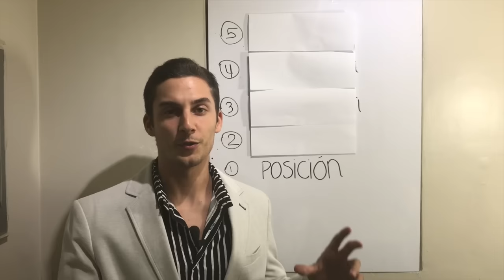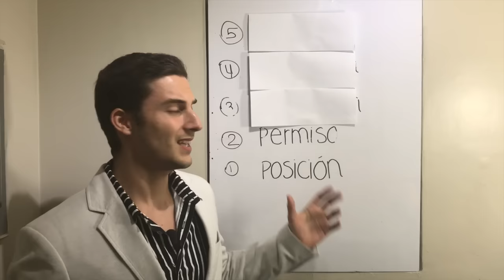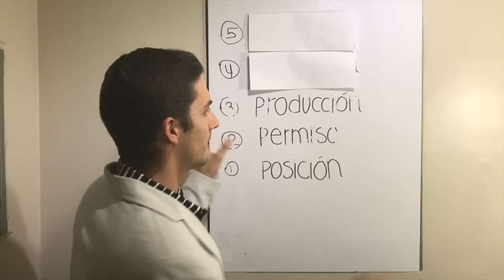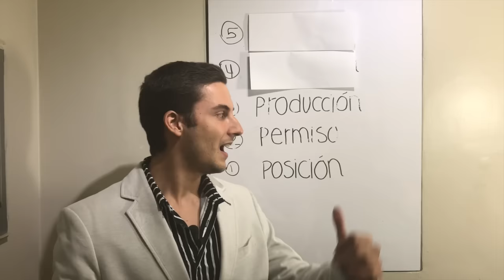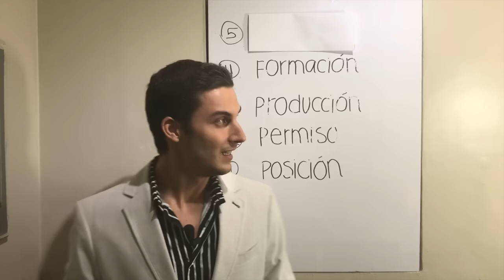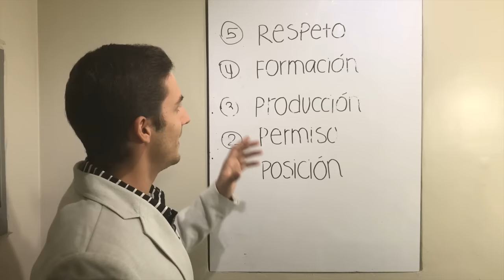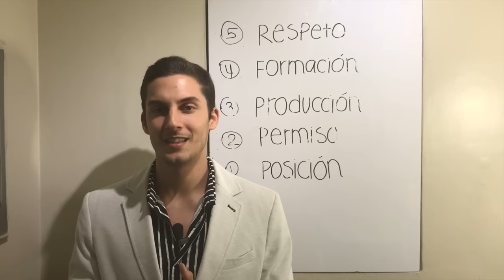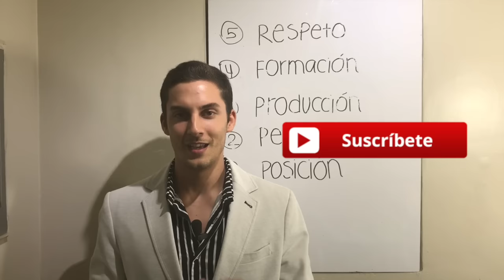5 NIVELES DE LIDERAZGO en redes de mercadeo